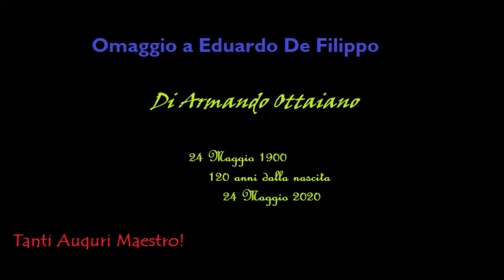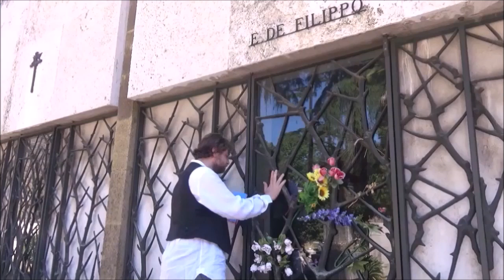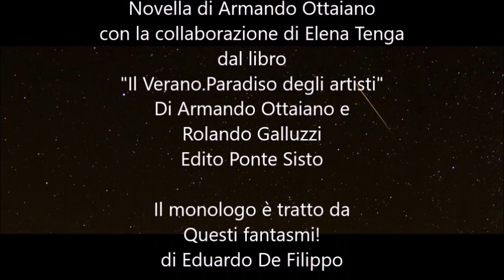120 ANNI DALLA NASCITA DI EDUARDO DE FILIPPO (Armando Ottaiano)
Omaggio a Eduardo De Filippo ( 120 anni dalla nascita)
 24 maggio 1900
24 maggio 2020